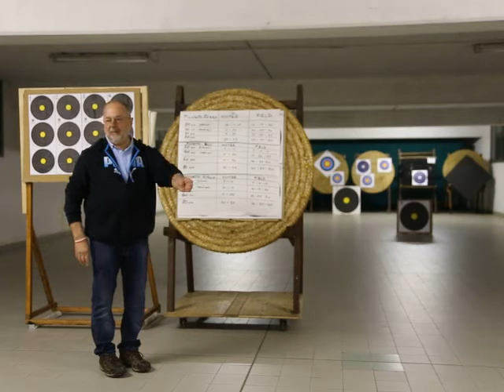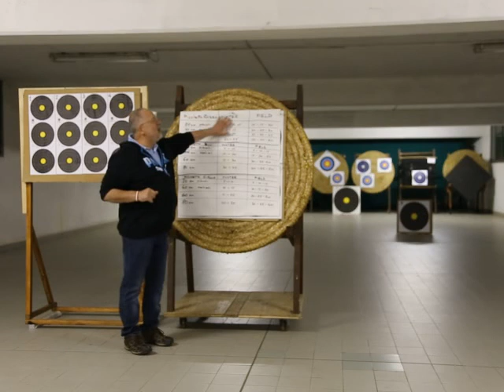Hunter Field for Dummies 3/3